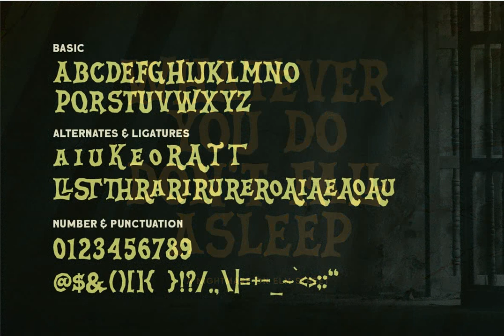Fright Maiden Font - Download at YouWorkForThem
Download Fright Maiden Font at YouWorkForThem

Fright Maiden is a decorative font design published by Letterhend Studio